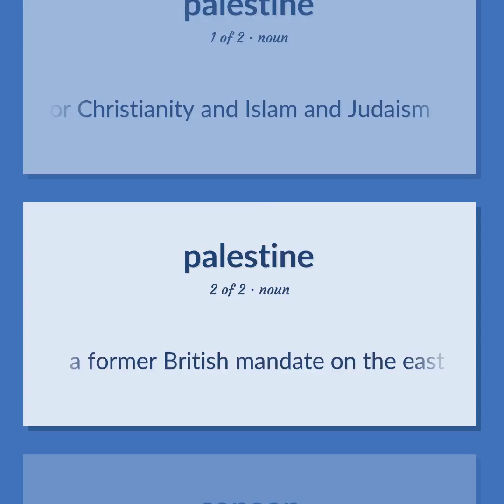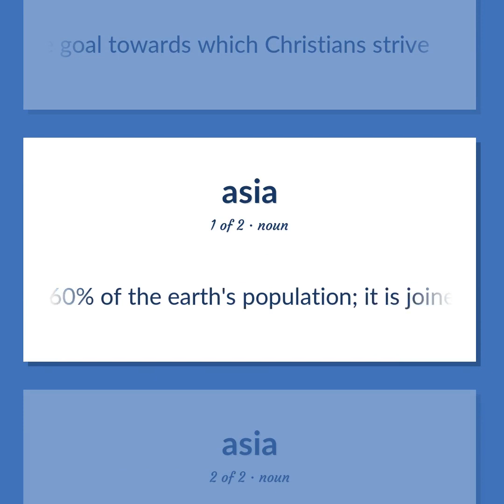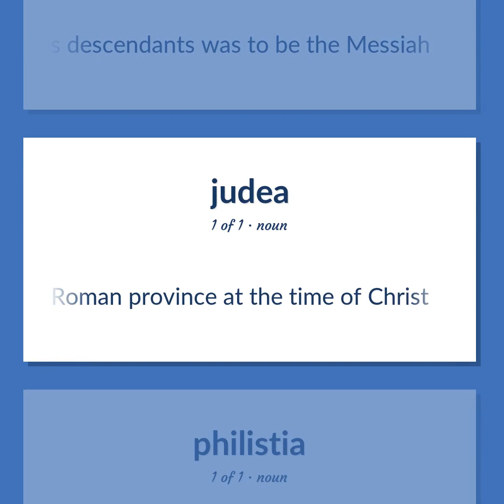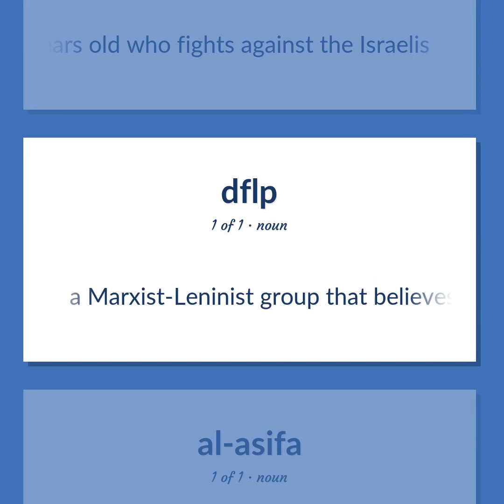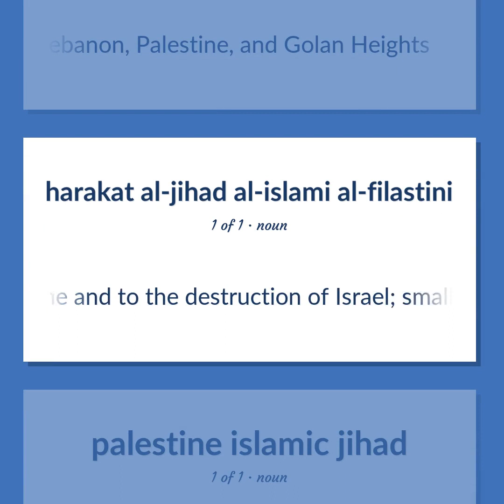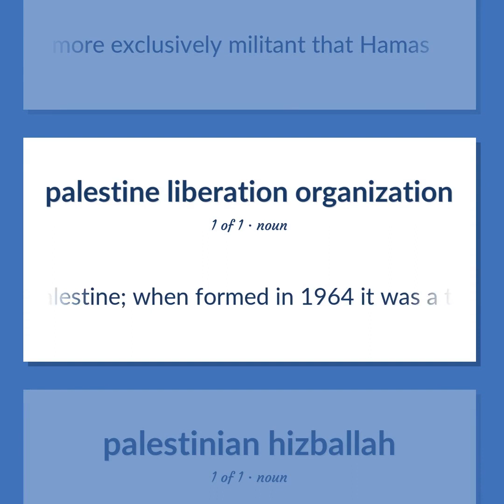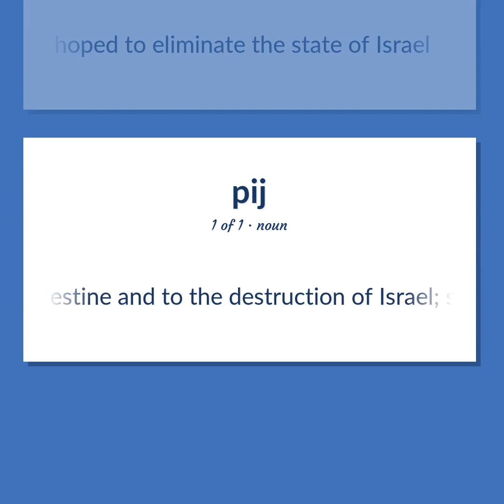Palestine - 37 English Vocabulary Flashcards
PALESTINE meaning. Following our free educational materials, you learn English in a great way with ease and efficiency.